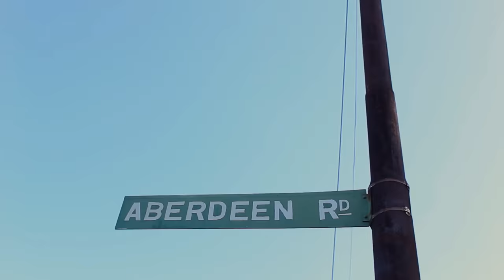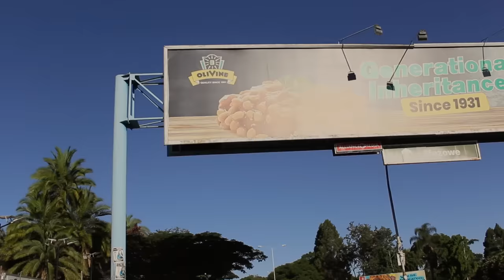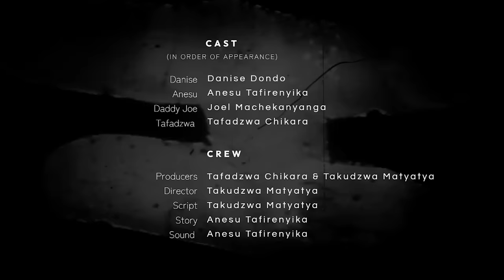Karma:Zimbabwean short film.